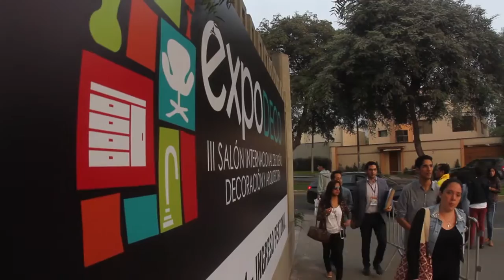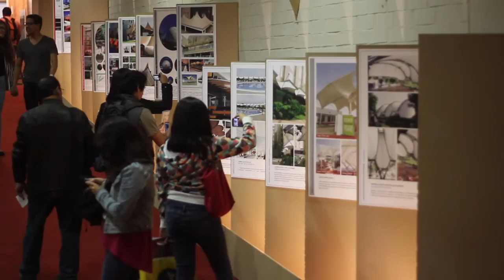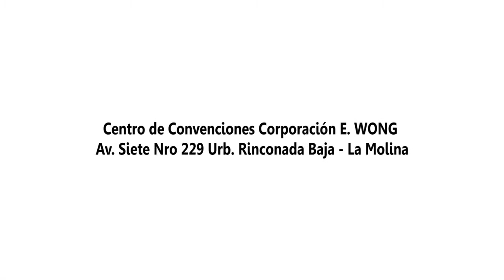Expodeco 2016 - IV Salón Internacional del Diseño, Decoración y Arquitectura.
Del 24 de Mayo al 28 de Mayo de 2016.
Centro de Convenciones Corporación E. WONG Av. Siete Nro 229 Urb. Rinconada Baja - La Molina.